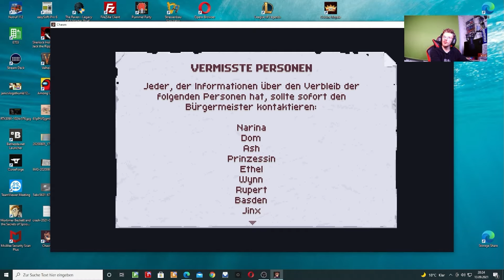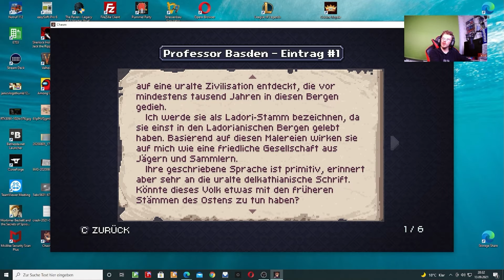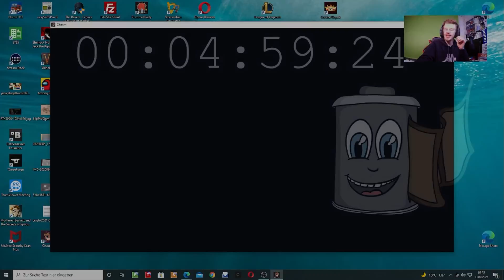Shasm #3 der Controller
Creator, mitwirken,

Abschnitte Video

News der Woche
Thema 1

Thema 2

Thema 3

Sport

Youtube News

Veranstaltungstipp 1

Veranstaltungstipp 2

Veranstaltungstipp 3